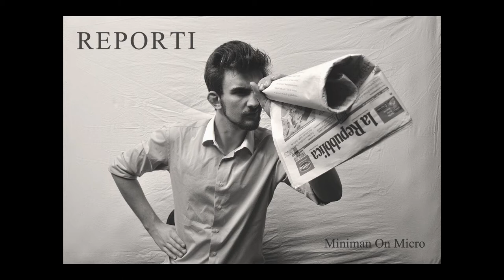2. Compromesso (Unioni Civili)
Terza Stagione
Testo e voce: Miniman On Micro
Produzione: MT
Audio/video: QB Studio